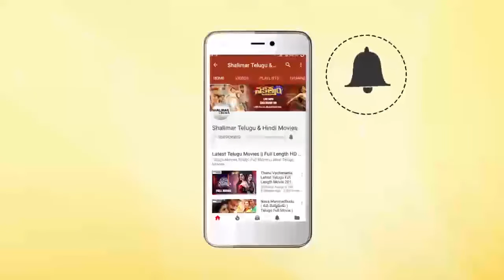Jessie Movie Theatrical Trailer || Atul Kulkarni, Kabhir Duhan Singh, Archana || Shalimarcinema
Watch Jessie Movie Theatrical Trailer . Jessie Movie Stars Atul Kulkarni, Kabhir Duhan Singh, Archana in lead roles, Directed by Aswani Kumar V, Produced by Ekaa Art Productions PVT. LTD, Music by Sricharan Pakala.